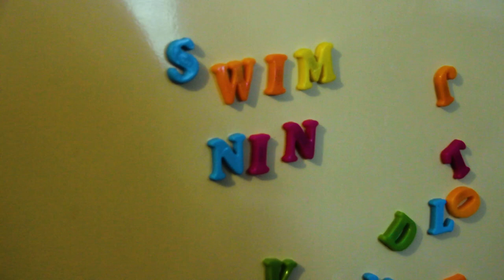NINON - swim (Official Video)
swim music video!!! By Leo (instagram